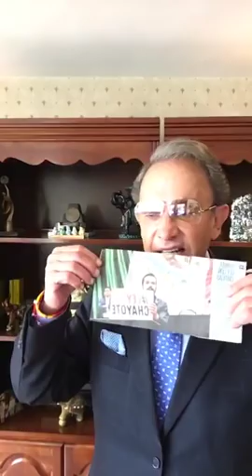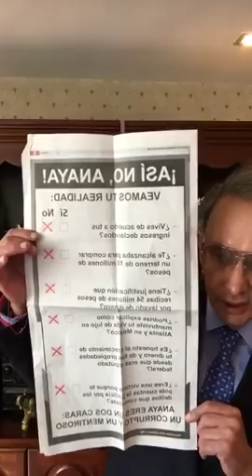PRI TEPJF INE BRONCO ZAVALA TODOS VS AMLO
Nino Canún Transmisión del 11 de abril 2018